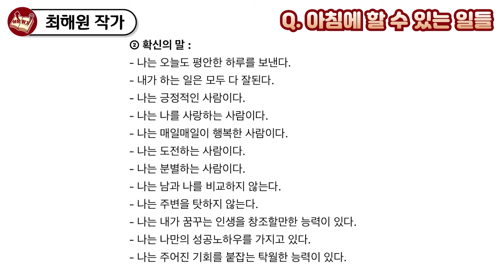아침 4시 30분에 일어나면 달라지는 것들 I 최해원 3부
📚 최해원, 라이프 위너